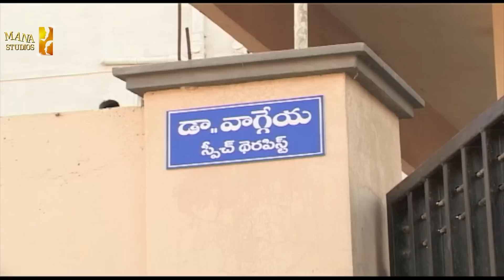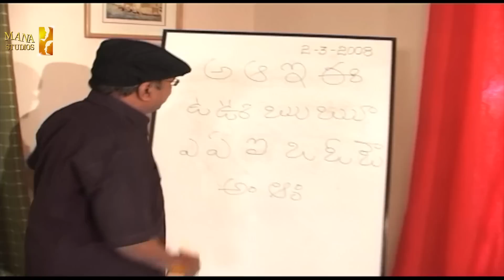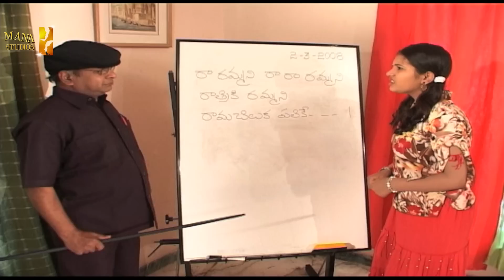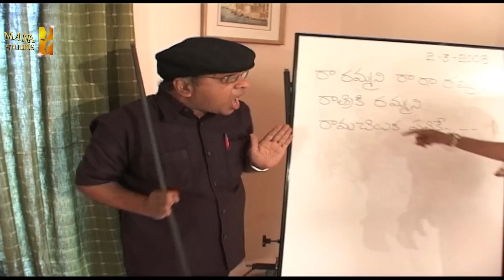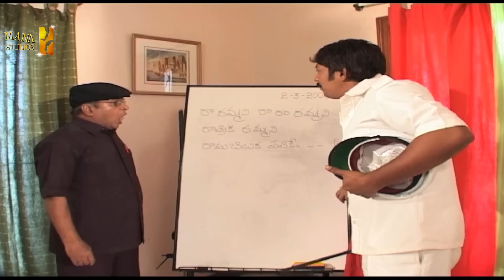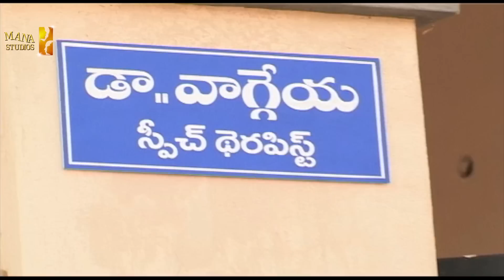Andaru Dongale Comedy Serial - Episode 22 || Sivannarayana, Vasu Inturi || Mana Entertainments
Welcome one, welcome all to this crazy, fantastic ride, where these silly fellas will tickle your funny bone. Watch 'Andaru Dongale' and have a few gags, because, life shouldn't be taken too seriously.